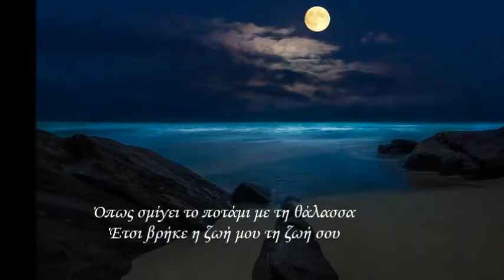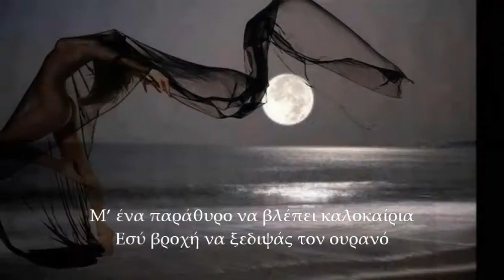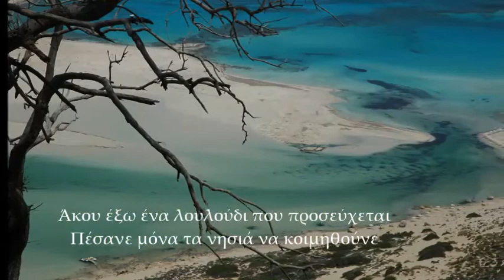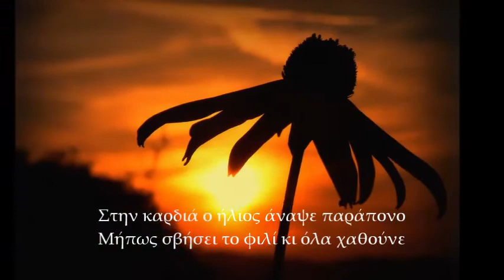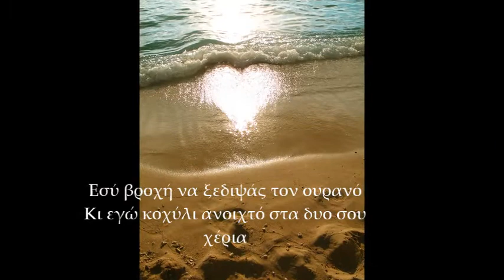Δωμάτιο μικρό. Ελένη Τσαλιγοπούλου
Μουσική και στίχους Γιώργος Ανδρέου από τον δίσκο Αρζεντίνα 1996
By Stavriano75..2015
Το βιντεο δεν προοριζεται για παραβίαση πνευματικών δικαιωμάτων . Το οπτικοακουστικό περιεχόμενο δεν ανήκει σε εμένα δεν κανω κέρδος από αυτό το βίντεο, δεν είμαι κύριος πνευματικών δικαιώματων των φωτογραφιών, είναι από το διαδίκτυο. ειναι μονο για διασκέδαση. . .

Όπως σμίγει το ποτάμι με τη θάλασσα
Έτσι βρήκε η ζωή μου τη ζωή σου
Σ’ ένα αστέρι μιαν ευχή ξαναθυμήθηκα
Κι όταν έκλαψα ξημέρωσα παιδί σου
Όπως μπαίνει το ποτάμι μες στη θάλασσα
Έτσι μπήκε η ζωή μου στη ζωή σου

Δε θέλει η αγάπη ασήμι και χρυσό
Μας φτάνει ένα δωμάτιο μικρό
Μ’ ένα παράθυρο να βλέπει καλοκαίρια
Εσύ βροχή να ξεδιψάς τον ουρανό
Κι εγώ κοχύλι ανοιχτό στα δυο σου χέρια

Άκου έξω ένα λουλούδι που προσεύχεται
Πέσανε μόνα τα νησιά να κοιμηθούνε
Στην καρδιά ο ήλιος άναψε παράπονο
Μήπως σβήσει το φιλί κι όλα χαθούνε
Άκου έξω το λουλούδι πως προσεύχεται
Μην τελειώσει ο κόσμος κι όλα ξεχαστούνε